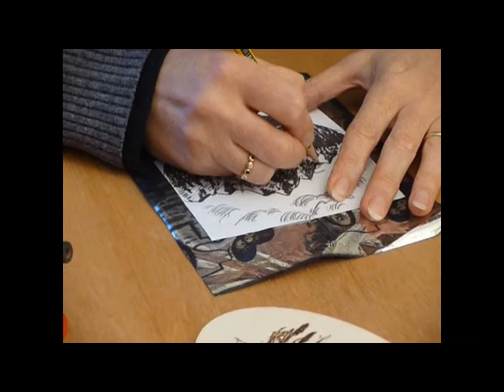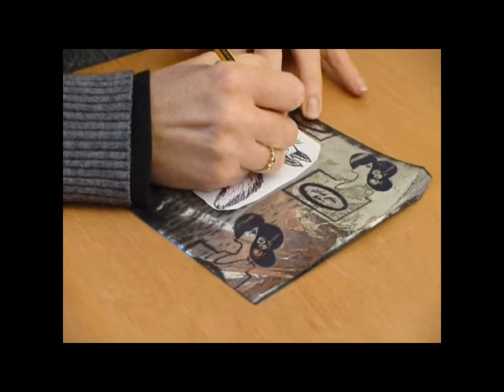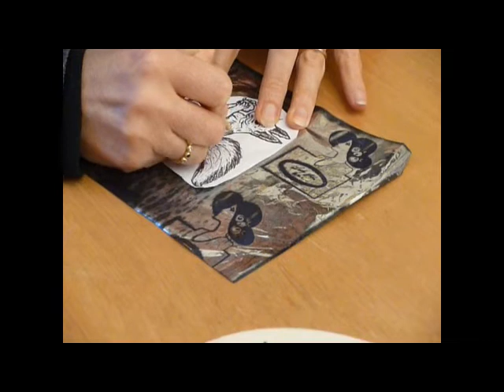Pyrography. How to get started. Wood burning for beginners. Wood burning with a pyrograph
Wood burning for beginners. How to start from wood to your first work.